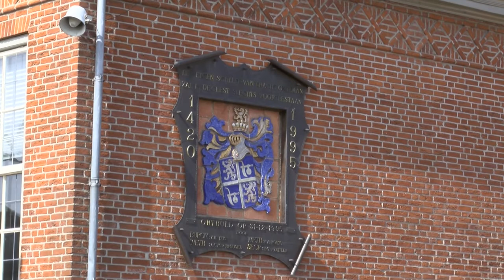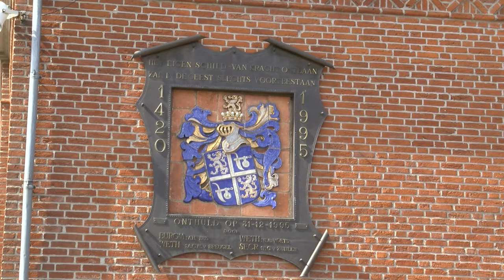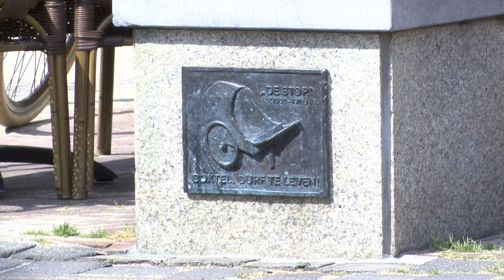Kijken naar beelden 2